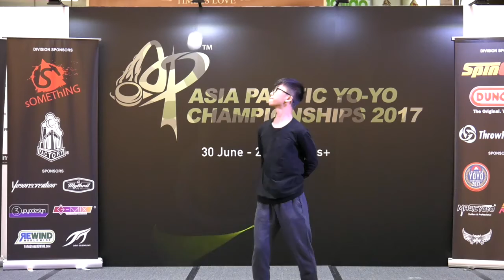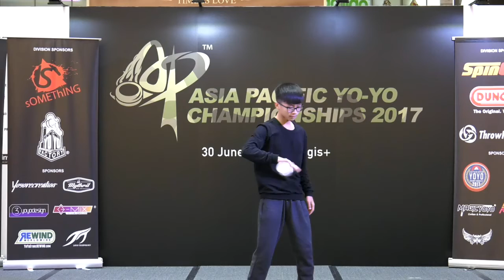Cham Hong Xin (MY): 4A Division Prelim - Asia Pacific Yo-yo Championships 2017